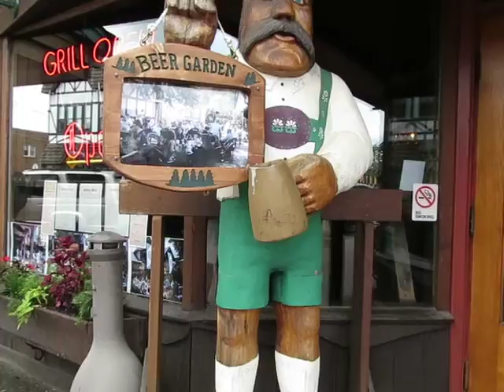Review Otto's Beer and Brat Garden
Tourist enjoys the delicious beers, appetizers and sandwiches at Otto's Beer and Brat Garden located in the heart of beautiful downtown Minocqua Wisconsin